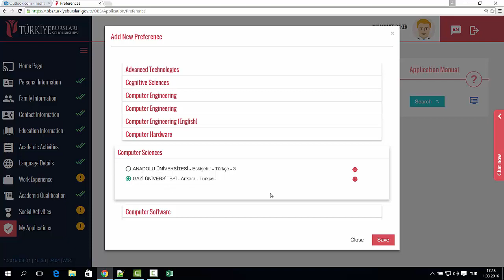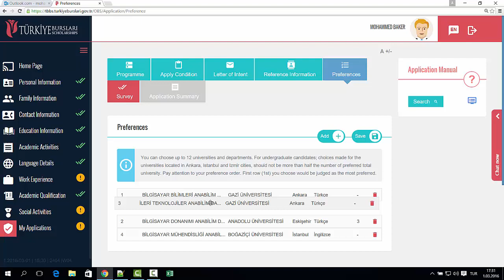How to Apply Turkiye Scholarships (15 Preference) (EN-TR)